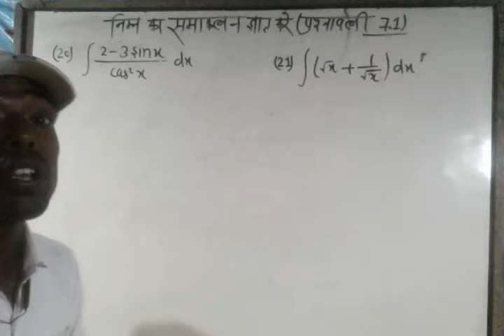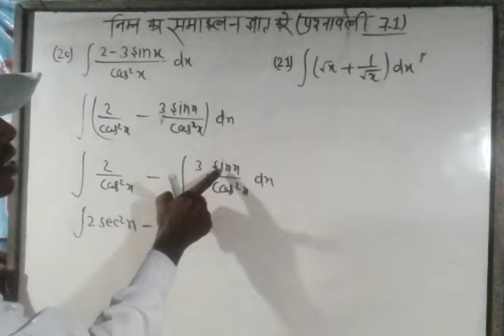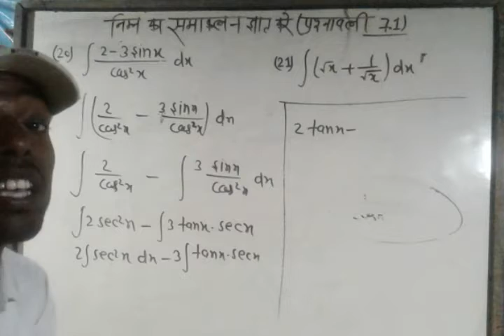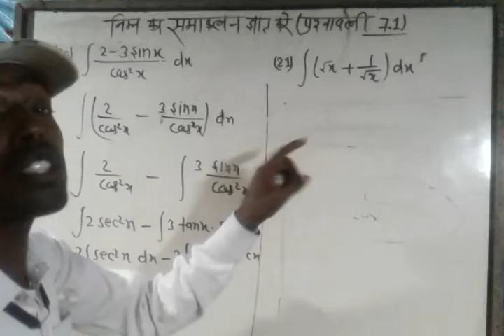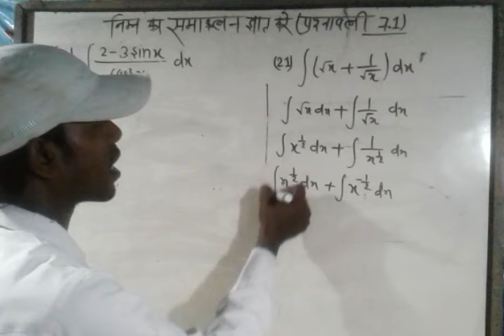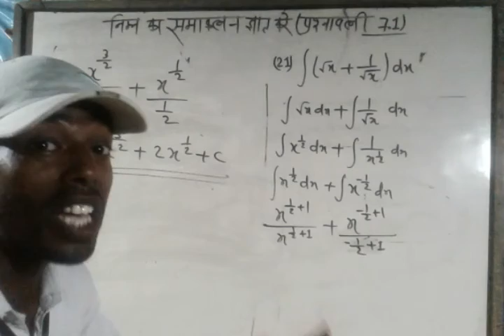समाकलन(CLASS 12TH MATH )EXERCISE :7.1 MATH QUESTION No:20,21,22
samakalan class 12th math
समाकलन क्लास ट्वेल्थ मैथ प्रश्नावली 7 .1
samakalan class 12th math prashnavali 7.1 question number 22 23
class 12th math 7.1 question number 20 exercise